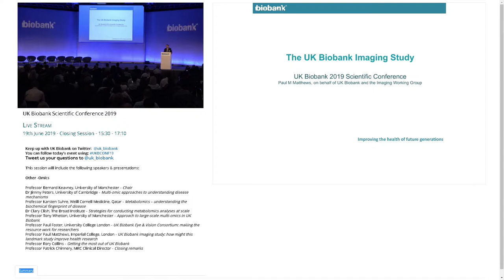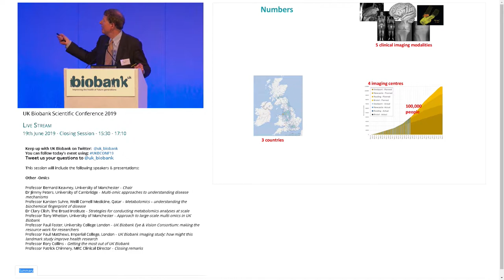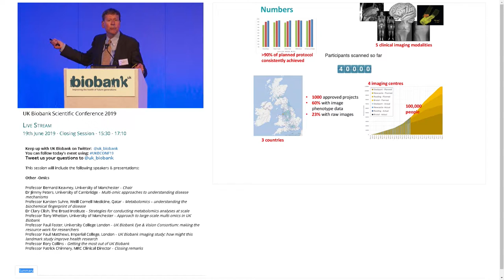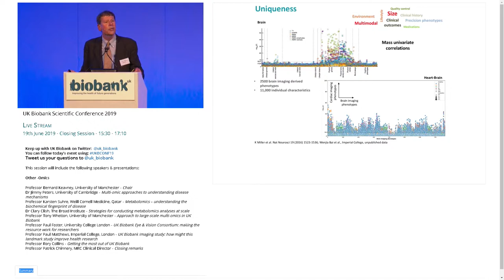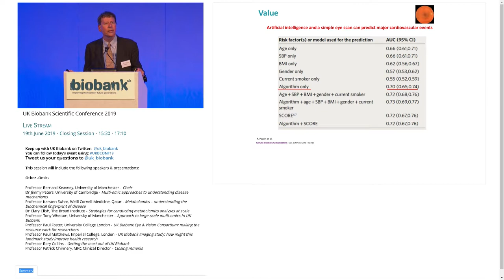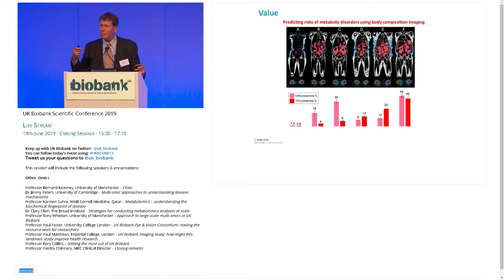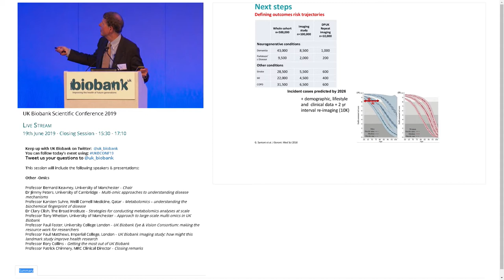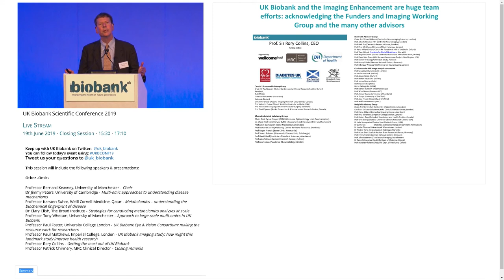Professor Paul Matthews - UK Biobank Imaging Study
Filmed at the UK Biobank Scientific Conference in June 19